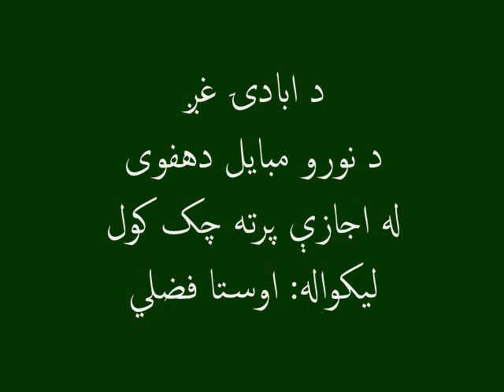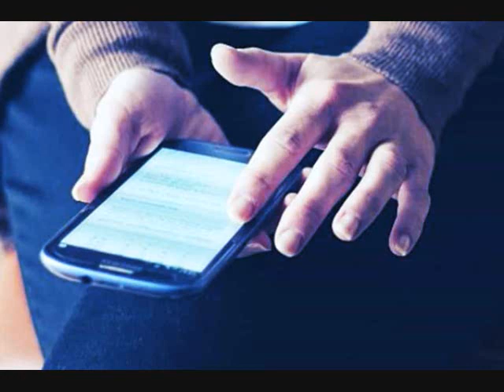د ابادۍ غږ: د نورو مبایل چک کول د هغوی له اجازې پرته، لیکواله: اوستا فضلی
ولې یو شمېر کسان هڅه کوي، چې د نورو مایلونه وګوري؛ دا کار د کومو ستونزو سبب کیدای شي او څرنګه دا ډله کسان پوهولای شو، چې د نورو شخصي حریم ته درناوی ولري؟